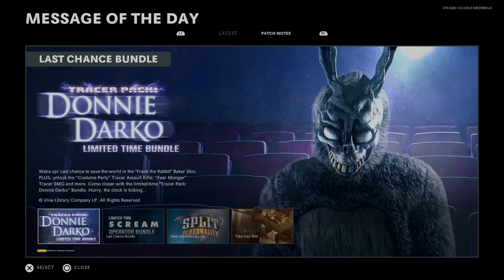Call of Duty®: Black Ops Cold War Trap Smacker